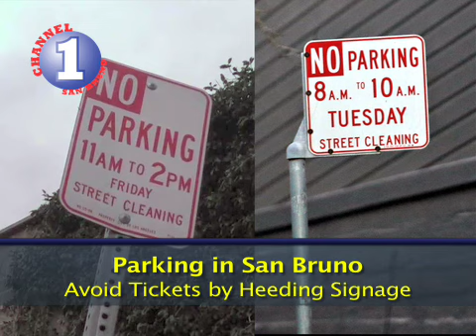Police Segment Parking Jan 2017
Parking Segment from What's Happening Around Town January 2017 for the City of San Bruno